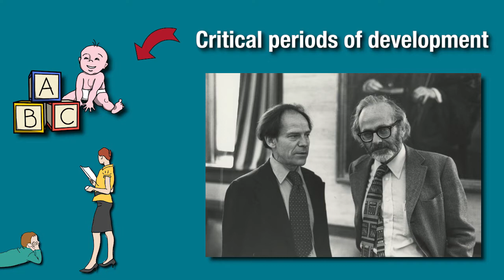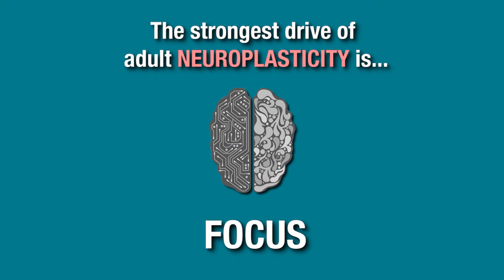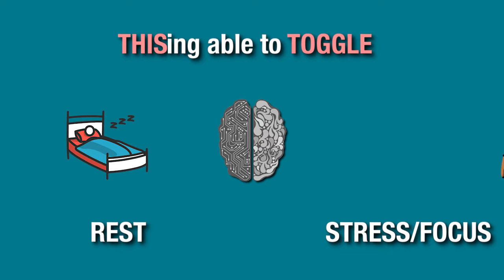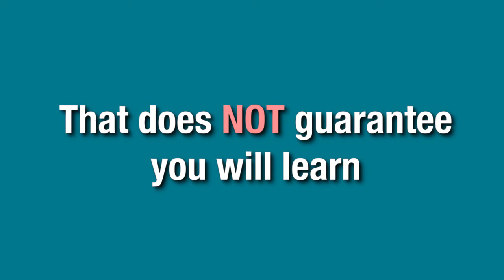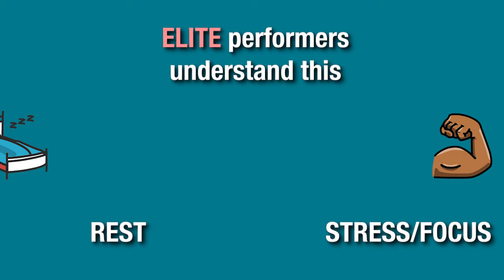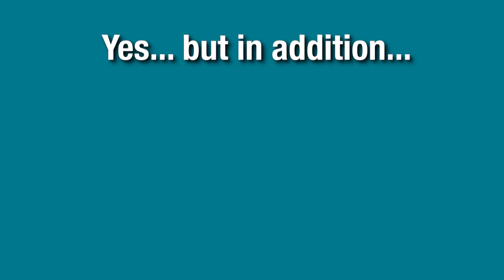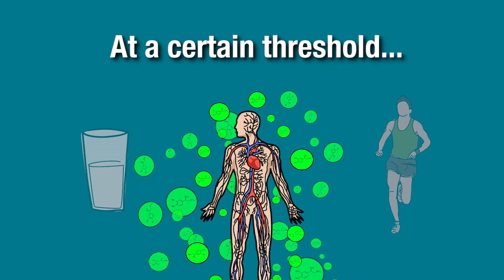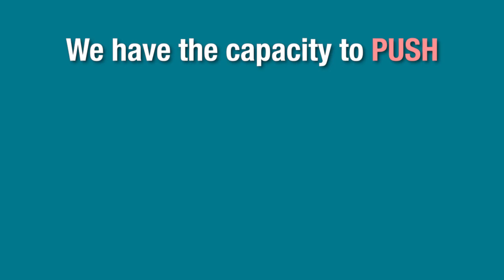The Chemistry of ELITE Performance w/ Andrew Huberman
Andrew D. Huberman is an American neuroscientist and tenured professor in the Department of Neurobiology at the Stanford University School of Medicine.

He has made numerous important contributions to the fields of brain development, brain plasticity, and neural regeneration and repair. A large amount of that work focused on the visual system, including the mechanisms that control light-mediated activation of the circadian and autonomic arousal centers in the brain, as well as the brain control over conscious vision or sight.

Original Video
Joe Rogan Experience #1513 - Andrew Huberman